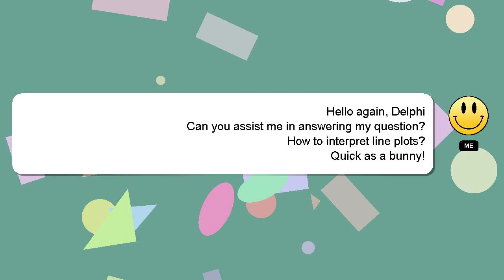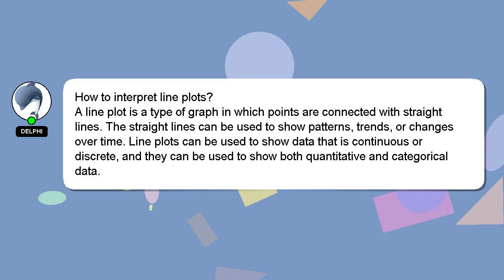How to interpret line plots?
Here's a short introduction about myself, Nice to meet you, I am Delphi. Let me aid you in resolving any queries you may have. - How to interpret line plots?

If you need more specific information, let me know by leaving a comment or starting a chat. A 'heart' from me will be given to show my gratitude for your contribution.

*2 What we are experimenting :*